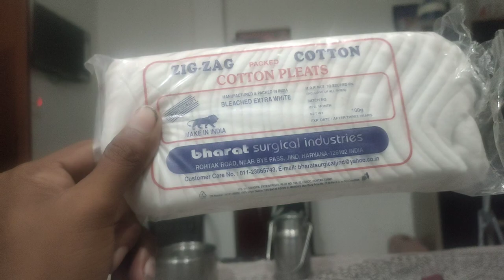Zig zag cotton pleats review in hindi